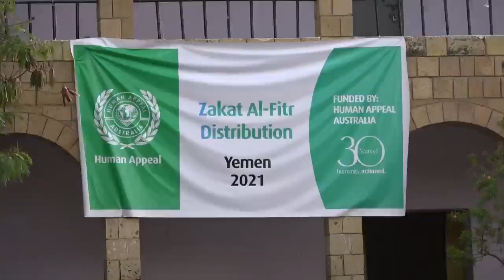الافطار 1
تعز